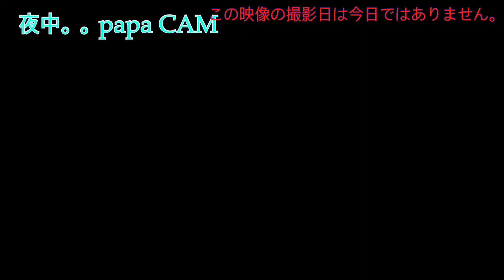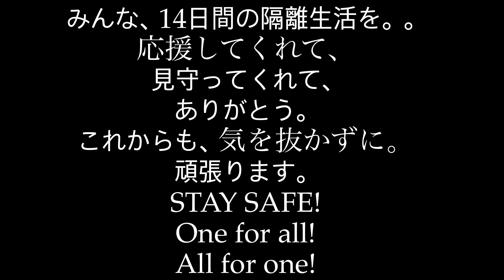グァンス隔離生活最後のPCR検査の結果！【KLOG #16】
SUPERNOVAのグァンスです。

今日は、KLOG16回目！！

隔離生活 DAY15！！おまけ^^

最後のPCR検査の結果を発表!

TSUITE-KOI！